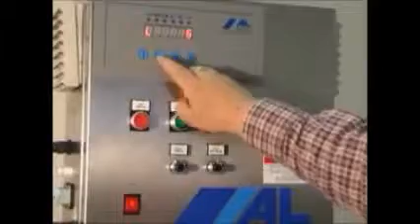ALTECH ALbelt - L.I.T. Solutions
Η εταιρεία μας, ιδρύθηκε από άτομα με γνώση στον τομέα της παραγωγής και συσκευασίας. Η  L.I.T Solutions είναι μια δυναμική αναπτυσσόμενη εταιρεία που εξειδικεύεται στον τομέα της συσκευασίας παρέχοντας άριστες λύσεις.